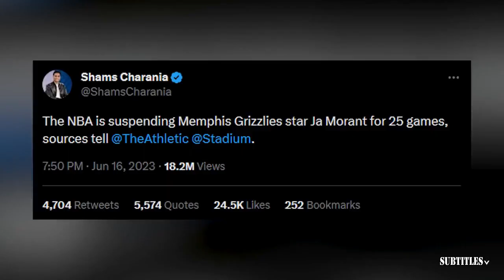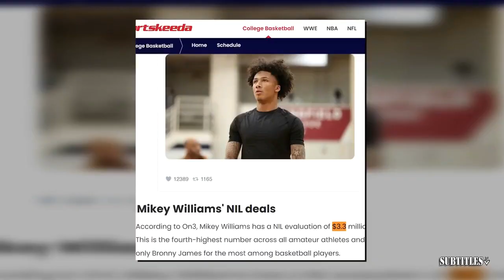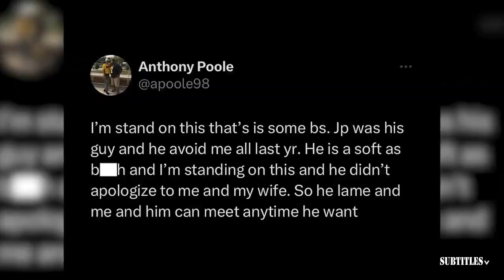GET UP | RAIDERS Are BEST FIT For QB Michael Penix Jr. in 2024 Draft - Dan Graziano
GET UP | RAIDERS Are BEST FIT For QB Michael Penix Jr. in 2024 Draft - Dan Graziano. Immerse yourself in a mesmerizing fusion of visuals and music showcased in this video compilation. Delve into the essence of each piece through thought-provoking subtitles, illuminating the most poignant moments. Express your appreciation by engaging with our content through likes and subscriptions to our channel! 🔥🎶📽️